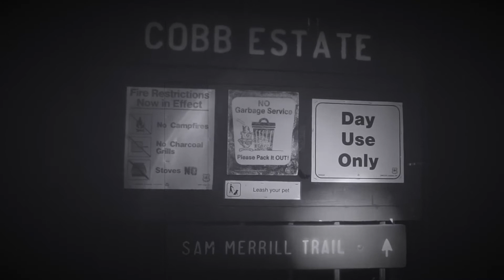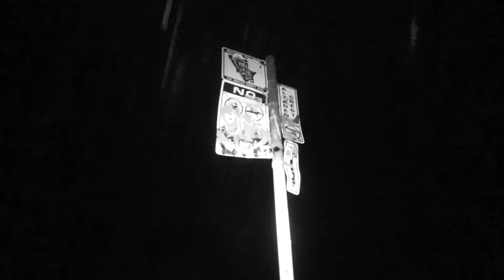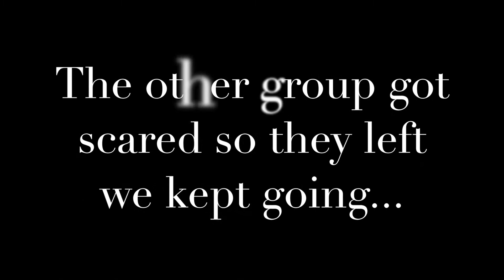ENCHANTED FOREST EXPERIENCE | Little Girl Screams!!!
Hope you enjoy this video and let us know where else you would want me to go check out. We did hear the little girl scream but the camera was not recording.